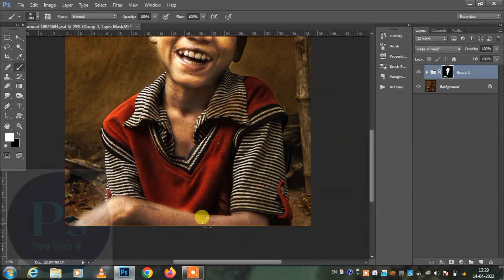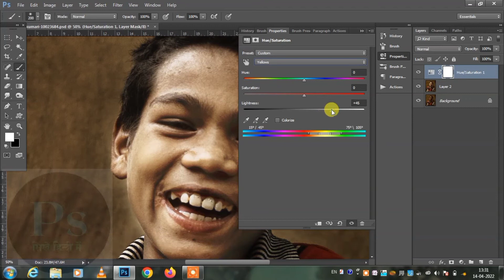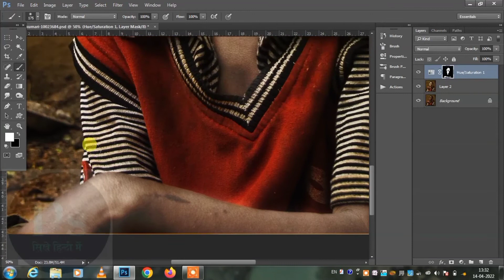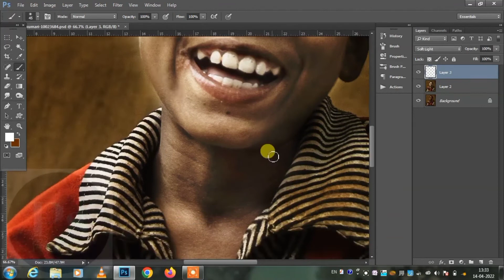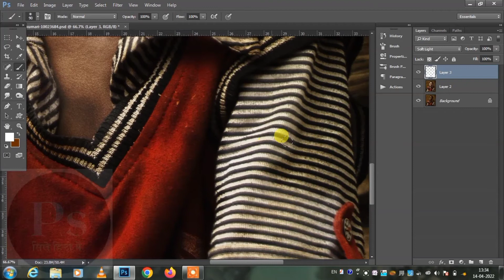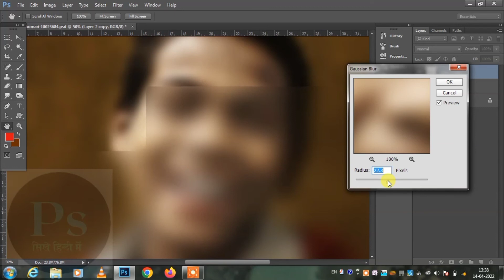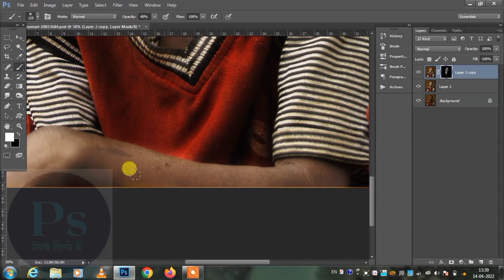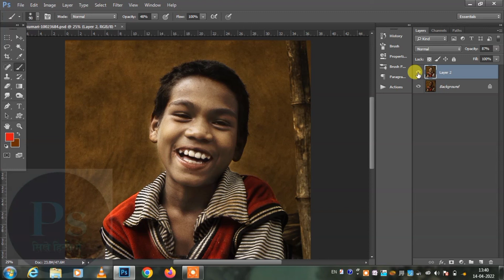Dark skin to Bright Skin in photoshop/फोटो को गोरा कैसे करे/Photoshop CC Tutorials in hindi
इस विडियो में हम सिखेंगे की काले रंग के फोटो को गोरा कैसे बनाए?

फोटो को गोरा कैसे करे ?
Black Photo+White Face Photo Editing Full hindi Tutorial
Easy Frequency Separation Tutorial
Easy!! Smooth Skin
Photo Retouching
Photo Editing
Dark skin to white
Free Photoshop Tips
Free Photoshop Tutorial
photo editing
skin retouching
kala ko gora kaise kare
hatho ko gora karne ka tarika
pure hatho ko gora karne ka tarika
body ko gora karne ka gharelu upay
kala ko gora kaise banaye
fair skin home remedies in hindi
how to make skin fare in photoshop in hindi
photoshop me face ko gora kaise kare
photoshop cc me face ko gora kaise kare
photoshop me photo clean kaise kare
Photoshop me gora kaise kare
gora kaise kare
cb editing
picsart editing
learn photoshop in hindi
photo resize
reduce photo size
photoshop at home
photoshop advance tips
Photo editing
photo mixing
photo cutout
photo background
photoshop in hindi
photoshop tutorial
advance photo
Frequency Separation
photoshop tutorial
Face smooth
learning screen
face retouch
photoshop retouch
photoshop
photoshop tutorial
adobe photoshop
tutorial
retouching
Smooth Skin
Remove Blemishes
Smooth Skin and Remove Blemishes
smooth skin
how to get smooth skin
smooth skin tips
clear skin
face portrait
spot healing brush
ruddy skin
acne removal photo
photoshop cc
skin retouching
Easily Smooth And Soften Skin